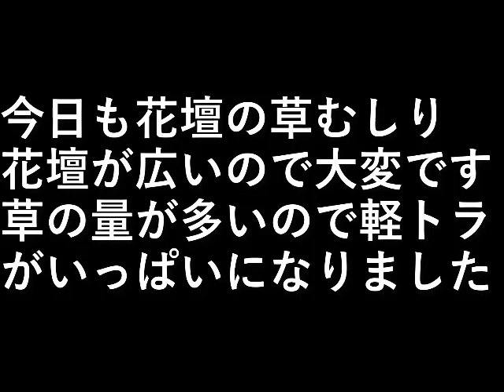花壇の草むしり2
今日も花壇の草むしり。
花壇が広いので大変です。

草の量が多いので
軽トラがいっぱいになりました。

設備屋の適当田舎暮らし